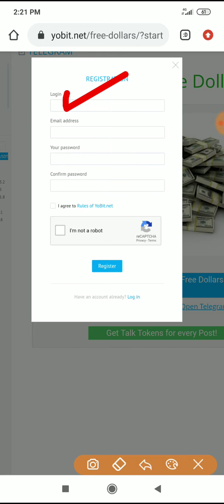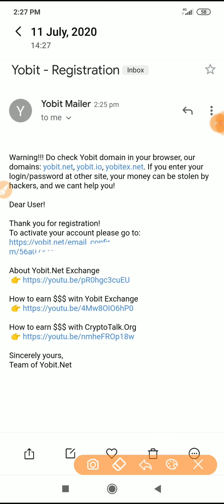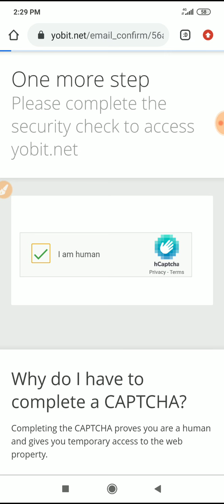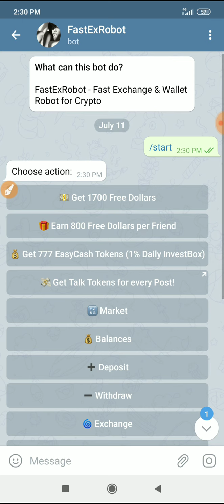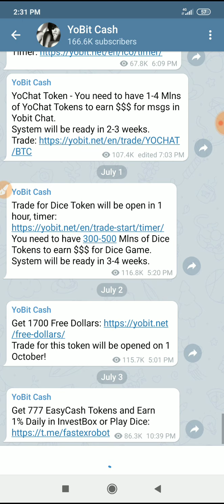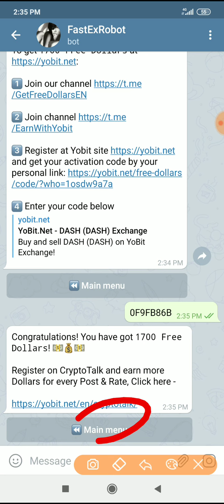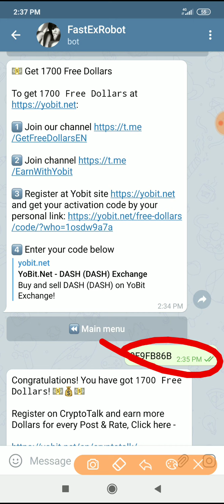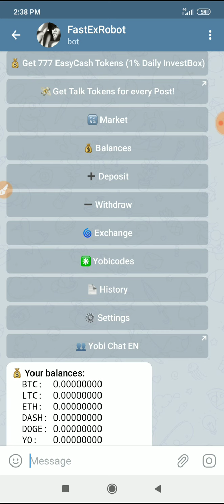Big 😱 Offer 🔥 Get 1700 Dollars From The YoBit Exchanger 100% Legit Airdrop Don't Miss Please All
💵 Get 1700 Free Dollars

🔰 YOBIT 1700 FREE Dollar

🔹Register Yobit EXCHANGE
🔹Click open link, Copy your Code
🔹Submit your Code in BOT